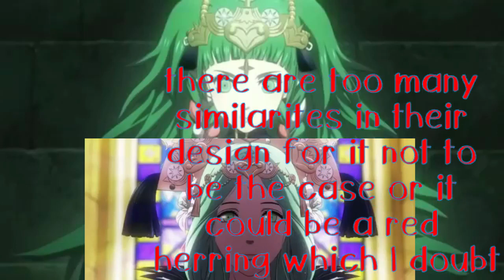Fire Emblem Three Houses Nintendo Direct Trailer Analysis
Hello and welcome to a comprehensive analysis on Fire Emblem Three houses. The Three houses trailer seemed to be a polarizing affair for many but I am usually highly optimistic, and a customization fire emblem to this degree feeds me all the things I love about my favorite Fire Emblem being; Fire Emblem and the Sacred Stones. What we learn in this three houses trailer is basic foundations for the story and lore taking a page right out of the Ike or Tellius series of Fire Emblem games with you being a mercenary traveling with your father. The world they set up seem to be hinting at a division of three or maybe a 4th hidden story line. Meaning that we may be looking at three and possibly 4 campaigns which I love to death and the best part is we don't have to deal with calling this Fire emblem Three cartridges this time ahahah. the level of customization in this Fire Emblem is looking to be of the highest possible fidelity we've ever had with you able to assign jobs and classes to your units in the same way you would for a Final Fantasy Tactics game. One of the reasons I love recruit units like Ross and Amelia is that they do indeed feed closely into they max customization unit. Without going too far into units just being dress up dolls with no limitations which I personally feel takes a bit of the spirit away from the identity of a Fire Emblem Cast. Overall the combat in Fire Emblem Three Houses also looks quite interesting with a focus on party formations and the like along with a greater emphasis on skills and special moves. I'm not the biggest fan of every game having special meters for no real reason but we'll see how they handle this come July. Alright I think that's it for now if you wanna chat more with me I have a discord and I'm around in many Fire Emblem related discords like Blazeknights and Mangs.

Road Taken (Calm) - Fire Emblem Fates - Hari Sivan